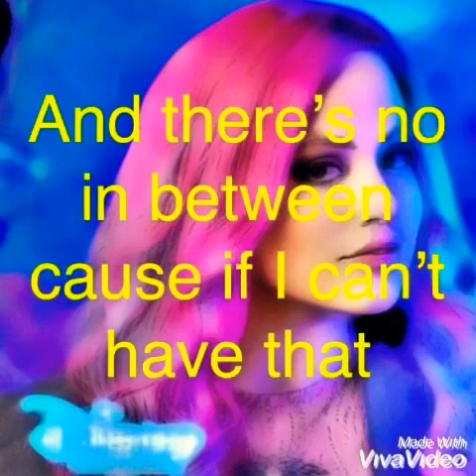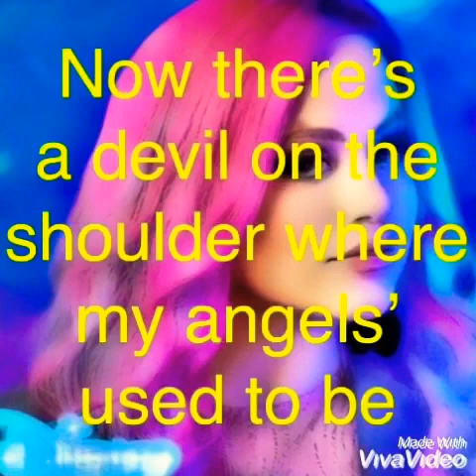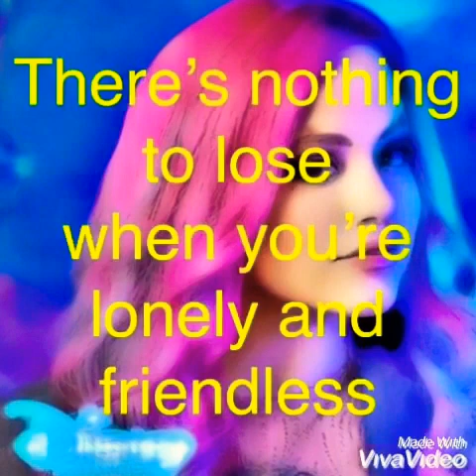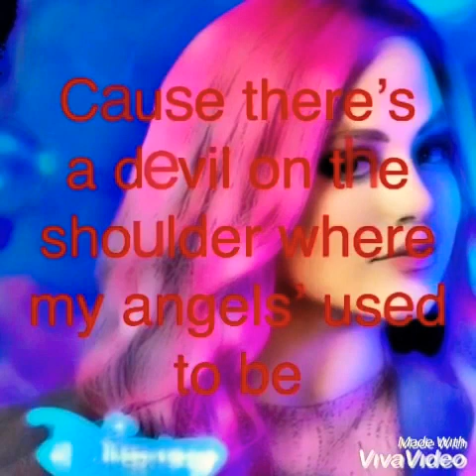Descendants 3- Queen of Mean (Cover by me)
Yay! My first cover! XD It took me a while on the piano but I finally did it! 😆😆😆